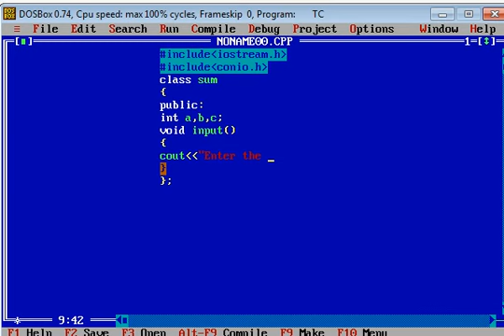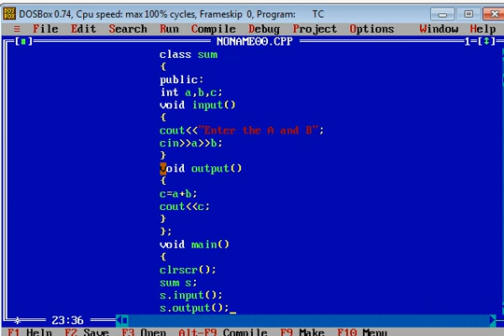C++ Program to Find Sum of Two Numbers using Class